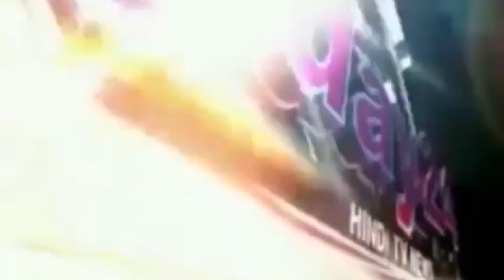गाँव में समाजसेवी नेता ठाकुर धर्मेन्द्र सिंह ने ग्रमीणो से मिला- Today24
परसौनी प्रखंड के रमनी गाँव में समाजसेवी नेता ठाकुर धर्मेन्द्र सिंह ने ग्रमीणो से मिला जहाँ ग्रमीण ने नल जल की योजना को लूट खसोट बताया जहाँ की क्षेत्रीय विधायक भी गए थे किसी योजना का शिलान्यास करने तो ग्रमीण ने उन्हें नहीं करने दिया।हमारे संवाददाता राहुल कुमार ने उनसे बात किये तो उन्होंने बताये कि मै अपनी निजी कोष से हरिजन बैठका का पूर्ण मरम्मत कार्यं करने की घोषणा करता हूँ। जहाँ ग्रमीणो ने उनके प्रति काफी उत्साह दिखे। मौके पर ग्रमीण राजेश पासवान,अवधेश पासवान,गणेश मांझी,नरेश कुमार इत्यादि ग्रमीण मौजूद थे

T.V. News

Application.

views!!!

News."